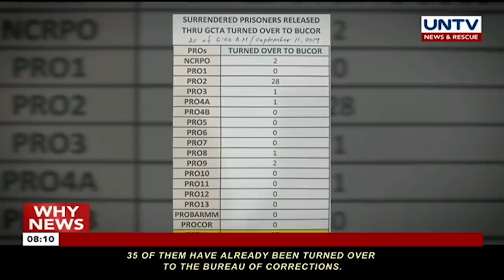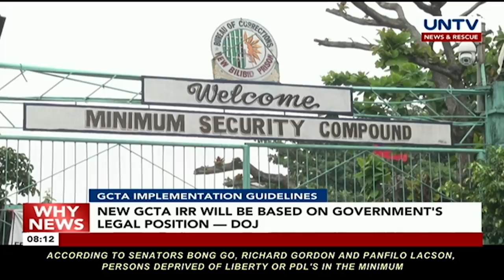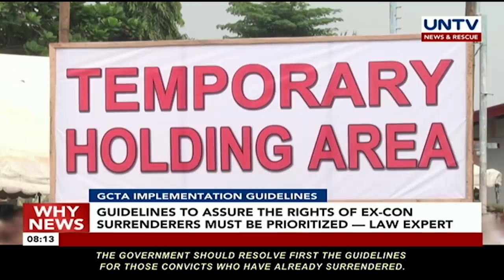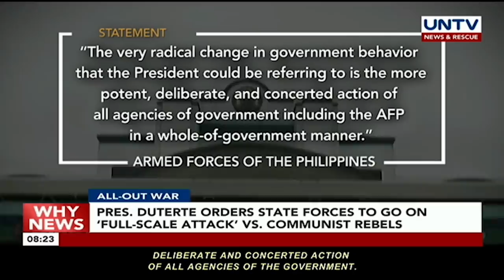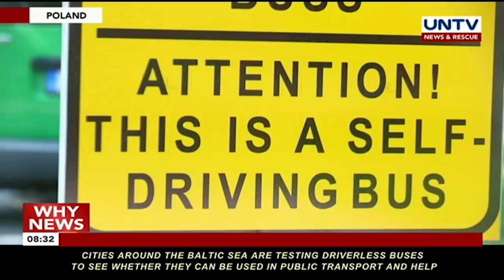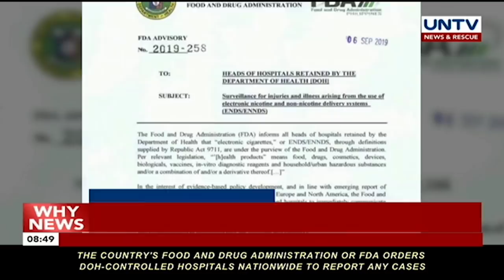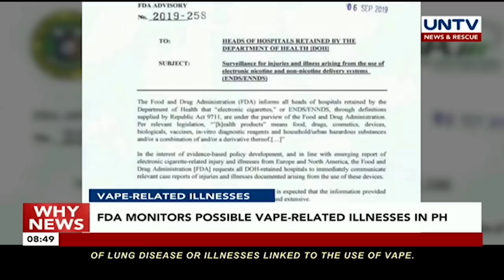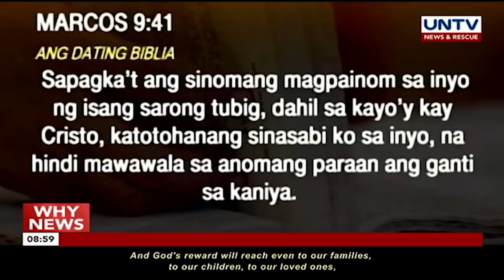UNTV: Why News (September 11, 2019)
CUSTOMS BROKERS, OUT!
I want no more brokers in BOC according to President Duterte

GCTA CONTROVERSIES
Senate to present former inmates, BuCor employees as witness at GCTA law hearing

RELEASED CONVICTS
Warrantless arrest of convicts freed through GCTA legal according to PNP